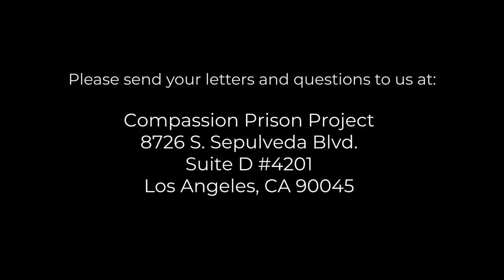Death Row Transformation with Jarvis Jay Masters part 1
Our mission at Compassion Prison Project is to create trauma informed prisons and communities.

Our guest today is Jarvis Jay Masters, my first interview with someone on Death Row.

Jarvis Jay Masters was born in Long Beach, California, in 1962. He is a widely published African American Buddhist writer and the author of That Bird Has My Wings: The Autobiography of an Innocent Man on Death Row which is the latest pick for Oprah’s Book Club.

His poem “Recipe for Prison Pruno” won the PEN Award in 1992. He has kept an active correspondence with teachers and students across the country for two decades, and his work continues to be studied in classrooms in both grade schools and colleges. Since taking formal refuge vows with H.E. Chagdud Tulku Rinpoche in 1991, Jarvis has also been guided by Ven. Pema Chödrön, with whom he shares an enduring friendship. In 2020, he became the subject of a podcast series Dear Governor as well as a new biography, The Buddhist on Death Row: How One Man Found Light in the Darkest Place, by David Sheff.

Originally sent to San Quentin State Prison in 1981 for armed robbery, Jarvis was convicted of conspiracy to murder a prison guard in 1985 and sentenced to death in 1990. He was placed in solitary confinement and endured there for twenty-one years, from 1985 to 2007. Jarvis exhausted his state appeals in 2019, and his case is currently in the federal courts.